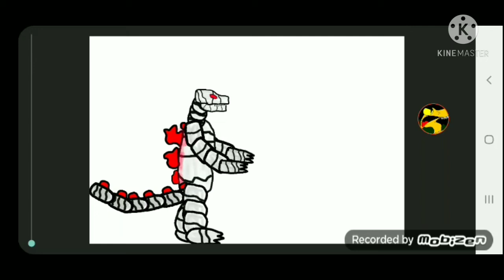Mecha godzilla 2021 feito por mim (Minha versão)